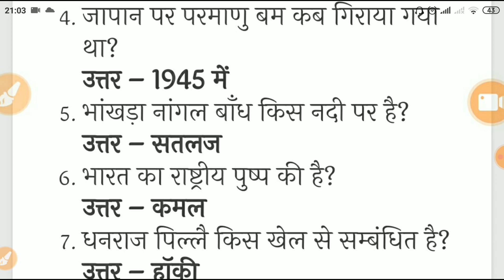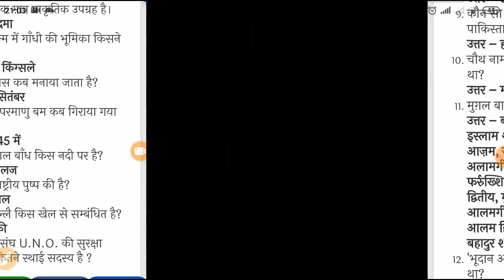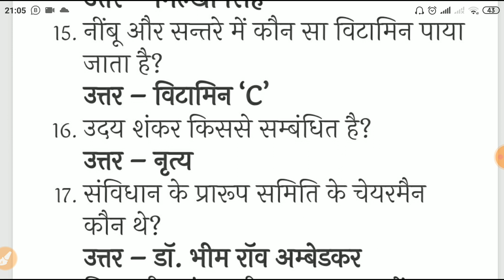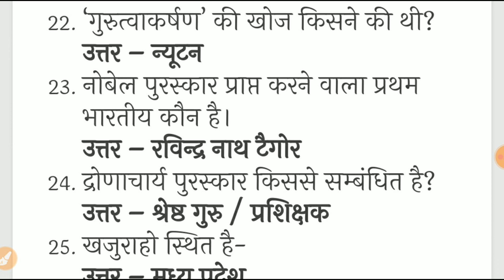सबसे जादा पुछे जाने वाले जनरल Knowledgeके प्रश्न # Chsl exam Gk Questions # RRB,NTPC,Air force, CgL